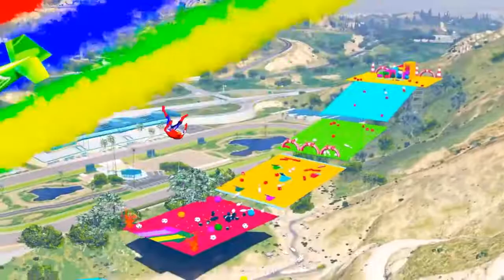Cartoon for Children with Superheroes and Color SUV & Kids Songs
Kids and Toddlers Songs. Cartoon for children with superheros and color SUV's. You can also count the cars! Great video you children.